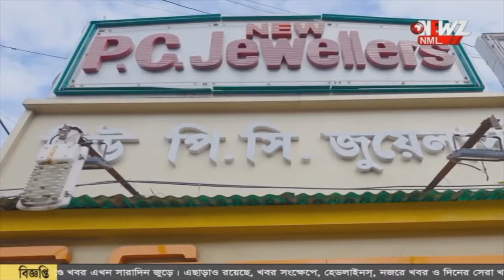মৃত্যু আলাদা করতে পারল না স্বামী-স্ত্রী কে! স্বামীর বুকে মাথা রেখে...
মৃত্যু আলাদা করতে পারল না স্বামী-স্ত্রী কে! স্বামী চোখ বুঝতেই কয়েক মিনিটের ব্যবধানে স্বামীর বুকে মাথা রেখে মৃত্যু স্ত্রীর। হতবাক এলাকাবাসী।